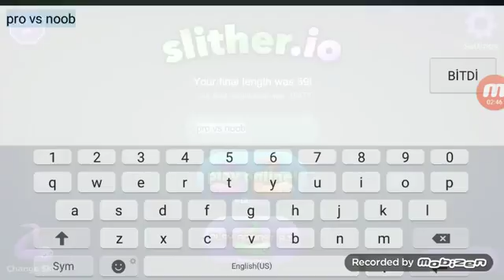Alither.io 5ci oldum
Like atmayi unutmayin